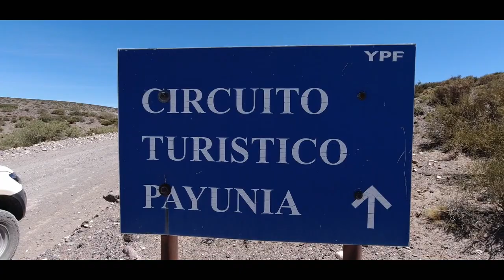Overland Argentina - The Land Of Volcanos EP1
Follow me on a 3-week overland adventure as we travel from Mendoza, Argentina, to the land of volcanos in the Malargüe area, and then on to the beautiful lakes of northern Patagonia.

The truck is a 2015 Ford Ranger T6 single-cab 4x4 2.2L Turbo-Diesel pickup truck bed camper, fitted with a Tronador fiberglass hardtop. Inside the hardtop there is everything to cook, and sleep 2 people.

We are a couple from France, who lived in western Canada, and is now established in Mendoza, Argentina.

overlanding argentina